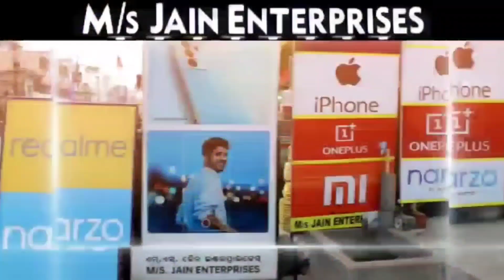JHARSUGUDA SAMBALPURI HEADLINES